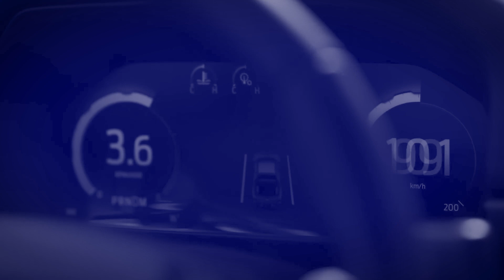GAMBATO NA EXPODIRETO